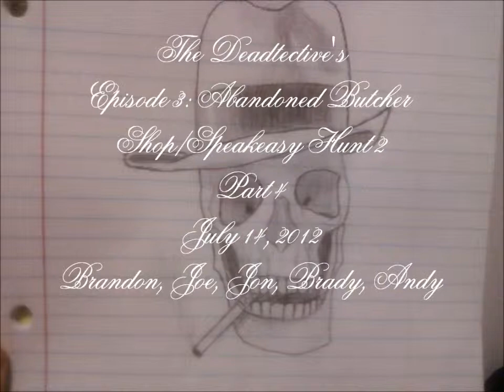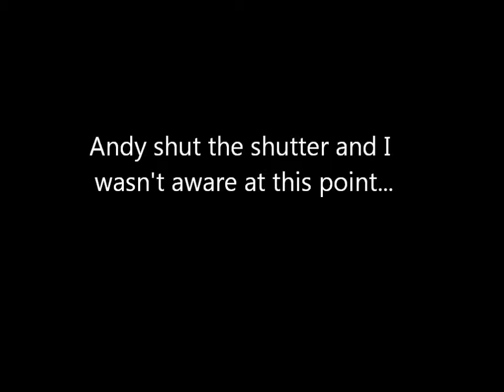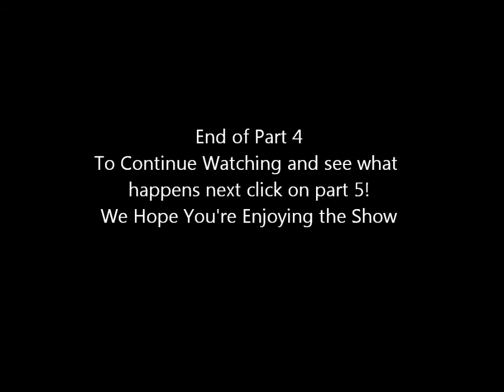The Deadtective's Abandoned Butcher Shop pt 4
Join the Deadtective's at this extreamly active Butcher shop. It has been around since Pre-Civil War days and was once a moonshine operation.